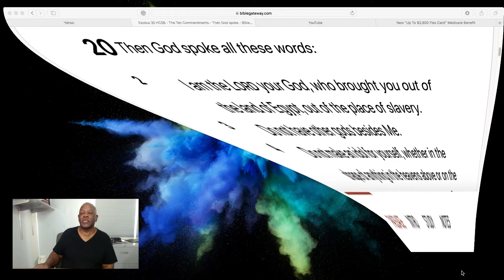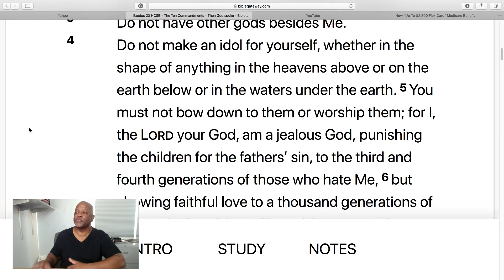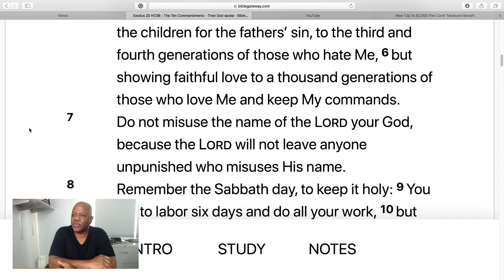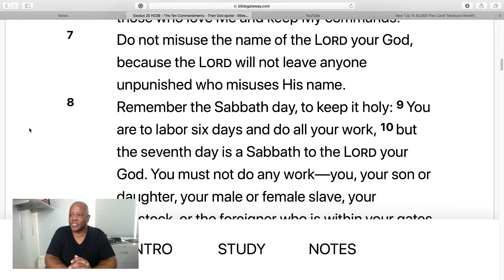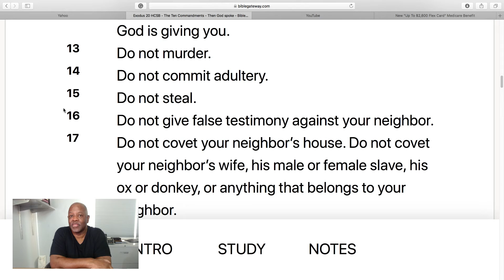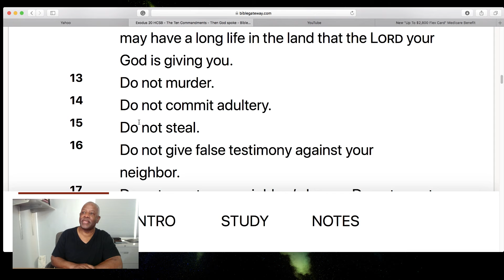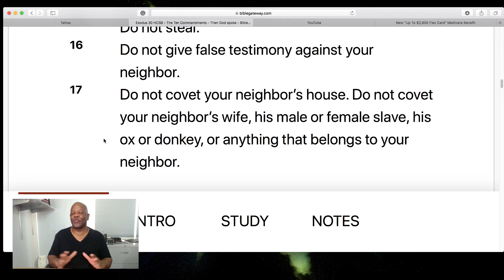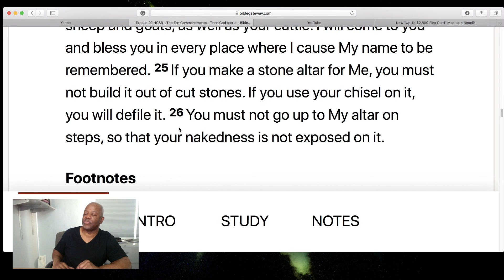The ten commandments: plainly put, love God and your neighbor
The ten commandments: plainly put, love God and your neighbor. There are some 613 commandments. The 613 commandments are a expand explanation of The Ten Commandment. The Ten commandments can be summed up in two commandments, love God and love one another